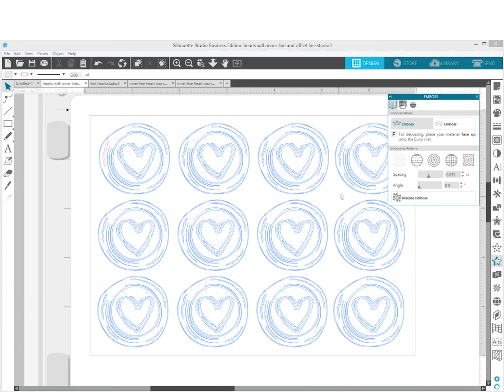How to use Embossable Foil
Learn how to add an elegant touch to your Curio project with Silhouette Embossable Foil.